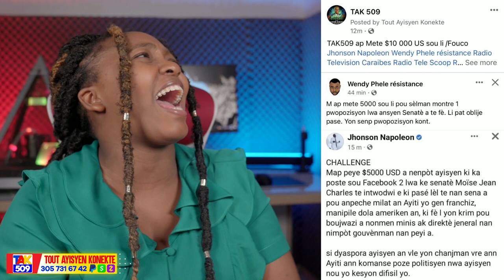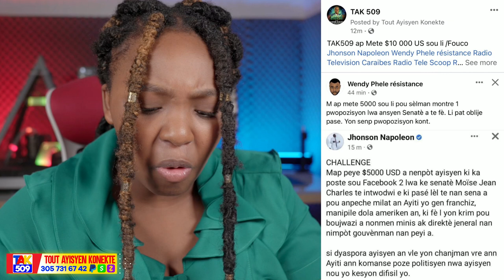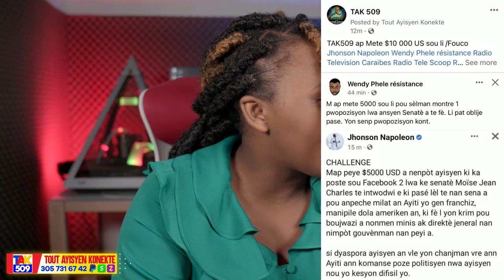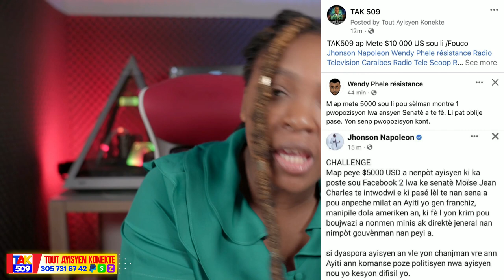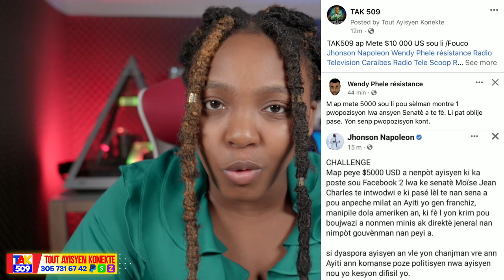PM Claude Vire Lòlòj Abinader Li entèdil antre Sendomeng..Yo Anvayi Mèt Mimi.? /Fouco